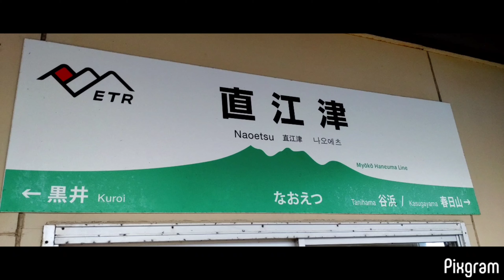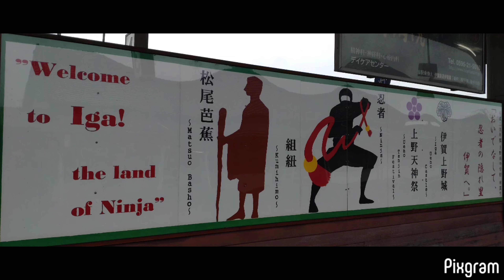2022年10月の写メ整理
0:00 🌹 綺麗 0:06 2022年10月4日は新潟県の長岡、柏崎に行き　5日に直江津に移動し。0:24低気圧で大荒れの日本海でした（この写メでは分かりませんが）。6日は晴れて海も穏やかになり、0:07 直江津港からジェットフォイルで 0:14佐渡の小木港に行き。0:16 佐渡博物館 0:20 大膳神社に行き、コスモスが咲き柿が実り　最高の時期でした。0:25 乗ってきたバスとバス停周囲。0:51 あそこが入口。1:02 境内に入った本殿横。人がいない閑散期の平日を選んだので、思う存分撮れて嬉しかったです。1:16　佐渡島で最古の能舞台。1:25　こちらが表参道かと。『風姿花伝』の抜粋を本殿の前で読みました（音量の大小あり）
1:36名残惜しいがバスの時間なので戻ります。 1:59 両津港近くの商店街。2:00その日の夕方　両津港からカーフェリーで新潟港に行き、帰宅。2:06祝上越新幹線40周年。2:07　自分と他人様へのお土産。
2:08  7日は名古屋から 2:09 近鉄特急ひのとりに乗り、普通電車で 2:11 伊賀神戸駅へ。2:13 伊賀鉄道の忍者電車に乗り2:18 JR伊賀上野駅から 2:19 関西線で名古屋に出て 2:30 帰宅。
2:31 青山にある本田技研のショールームの売店でゲット。おりしもF1が10月7日～9日まで鈴鹿サーキットで開催していました。古本屋で買って積読（袋に入って居て表紙しか見れず、動物の話がなくてがっかり）。
12日はライブで『手のひらを太陽に』『若者たち　遠い世界に』と『海　その愛』を歌いました
2:33 20日は『怖い話』というテーマの朗読会で久生十蘭作　『一の倉沢』を朗読。御守りは2種類持参し、無事どころか私的に大成功でした♪ 2:38　親戚が送って下さった三重県の新米。
2:38  27日東京駅  2:40  29日錦糸町駅から　2:43 上野駅の新潟物産展に行き『佐渡おけさ』を観覧。スマホが故障し撮れなくて残念。
30日前日上野駅で買った和柄のTシャツ。